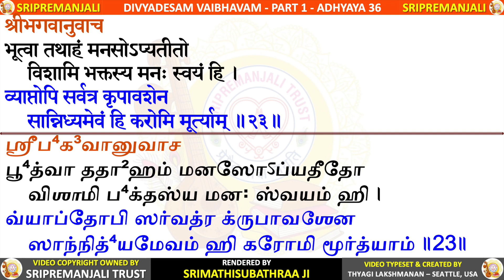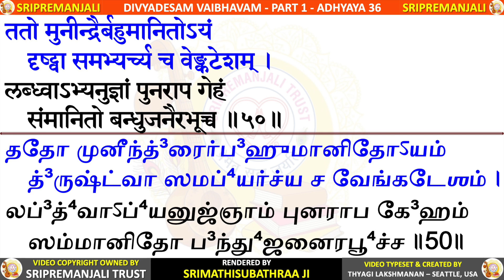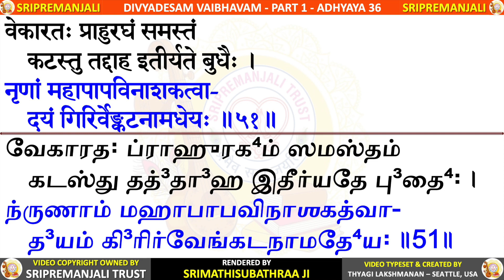1.36 - Venkatachala Mahatmyam | Vrishabadri | DIVYADESA VAIBHAVAM | Sri Krishna Premi Swamigal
Divyadesa Vaiblavam - Part 1 - Chapter 36 - Venkatachala Mahatmyam - श्रीवृषभाद्रिनारायणाद्रिऽञ्जनाद्रि वेङ्कटाद्रिवैभवम्